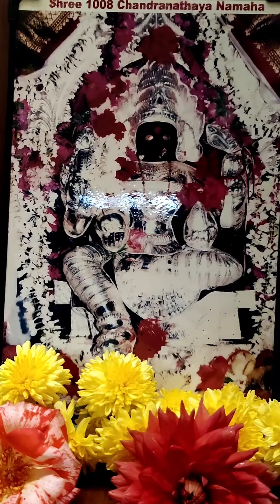Gowri Ganesha festival -2021